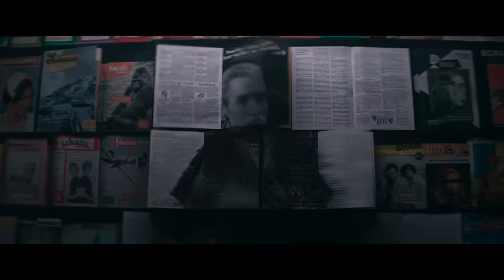A FREIRA 2 | TRAILER OFICIAL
Em 7 de setembro de 2023, o maior dos males do universo de Invocação do Mal retornará

Da New Line Cinema, o thriller de terror A Freira 2 é o mais novo capítulo da história de “A Freira”, a maior bilheteria do Universo “Invocação do Mal” e seu rolo compressor de US$ 2 bilhões.

É o ano de 1956, na França. Um padre é assassinado. Um mal está se espalhando. A sequência do grande sucesso mundial acompanha a Irmã Irene quando ela mais uma vez fica cara a cara com Valak, a freira demoníaca.

Taissa Farmiga (“A Freira”, série “The Gilded Age”) retorna ao papel da Irmã Irene, acompanhada por Jonas Bloquet (“Tirailleurs”, “A Freira”), Storm Reid (série “The Last of Us”, “O Esquadrão Suicida”), Anna Popplewell (trilogia “Fairytale”, trilogia “As Crônicas de Nárnia”), e Bonnie Aarons (reprisando seu papel de “A Freira”), ao lado de um elenco de estrelas internacionais.

Michael Chaves (“Invocação do Mal 3: A Ordem do Demônio”) dirige A Freira 2, a partir do roteiro de Ian Goldberg & Richard Naing (“Eli”, “A Autópsia”) e Akela Cooper (“M3GAN”, “Maligno”), e argumento de Akela Cooper, baseado nos personagens criados por James Wan e Gary Dauberman.

Peter Safran, da Safran Company, e James Wan, da Atomic Monster, continuam sua colaboração na produção de todos os filmes anteriores de “Invocação do Mal”. A Freira 2 tem produção executiva de Richard Brener, Dave Neustadter, Victoria Palmeri, Gary Dauberman, Michael Clear, Judson Scott e Michael Polaire.
A equipe de produção criativa do diretor Michael Chaves inclui o diretor de fotografia Tristan Nyby (“Invocação do Mal 3: A Ordem do Demônio”, “The Dark and the Wicked”); a designer de produção Stéphane Cressend (“Les Vedettes”, “A Crônica Francesa”); o editor Gregory Plotkin (“Pânico”, “Corra!”); a produtora de efeitos visuais Sophie A. Leclerc (“Finch”, “Lucy”); a figurinista Agnès Béziers (“Oxigênio”, “The Breitner Commando”); e o compositor Marco Beltrami (“Pânico”, “Venom: Tempo de Carnificina”).

O Universo “Invocação do Mal” é a franquia de terror de maior bilheteria da história do cinema, com mais de US$ 2 bilhões arrecadados em todo o mundo. Globalmente, quatro dos títulos do Universo “Invocação do Mal” ultrapassaram a marca de US$ 300 milhões de bilheteria (“A Freira”, US$ 366 milhões; “Invocação do Mal 2”, US$ 322 milhões; “Invocação do Mal”, US$ 320 milhões; “Annabelle 2: A Criação do Mal”, US$ 307 milhões), e todos os sete arrecadaram mais de US$ 200 milhões. “A Freira” é o filme mais bem-sucedido da franquia.

A New Line Cinema apresenta uma produção da Atomic Monster/Safran Company, A Freira 2. O filme será distribuído mundialmente pela Warner Bros. Pictures e está previsto para estrear no Brasil em 7 de setembro de 2023.